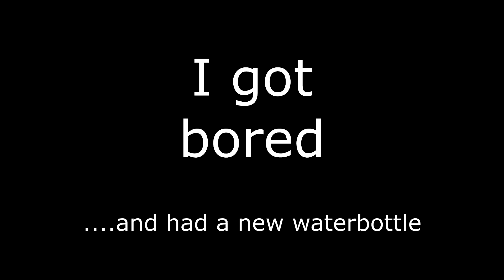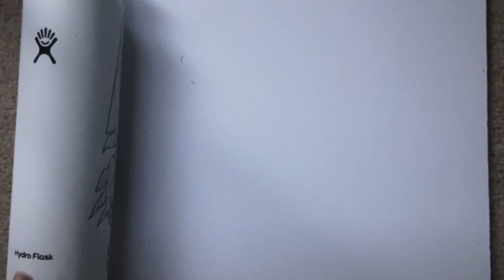I finally drew on my plain water bottle.....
The only reason why I got a white water bottle was because I wanted to draw on it and be a nerd again. It was much harder than I thought (drawing on a curved surface that likes to roll is not the easiest thing) but overall, I really like it.